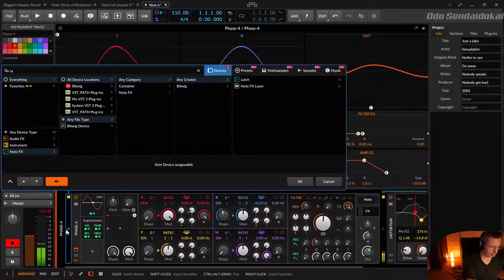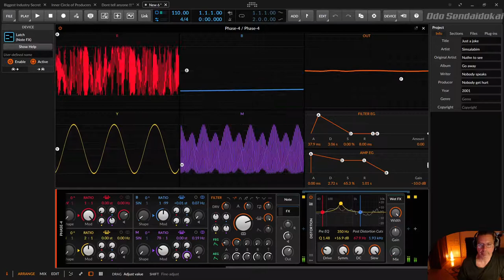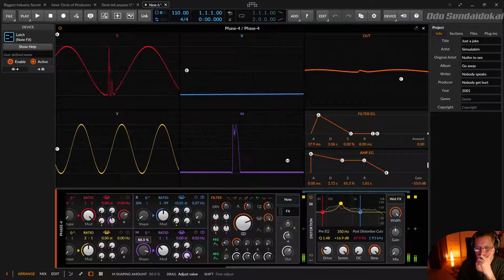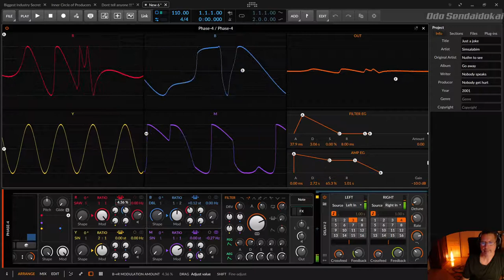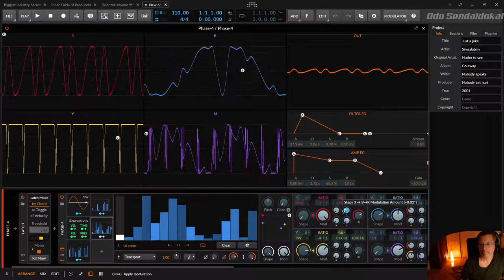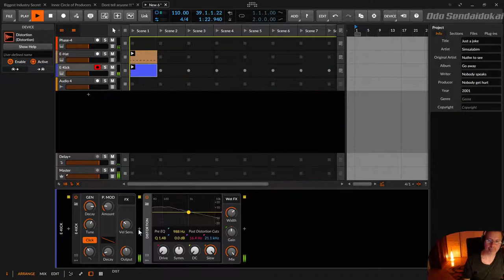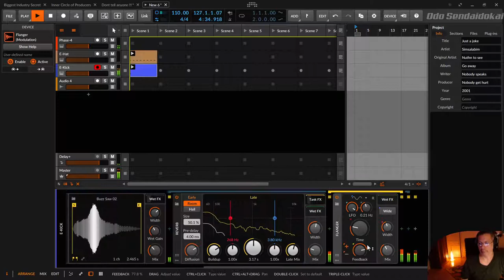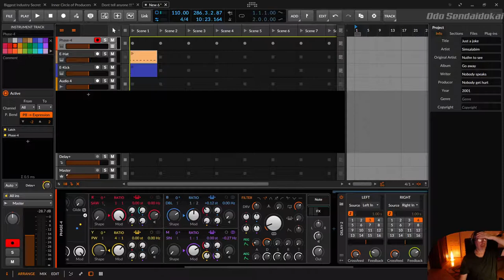Music Industry Secrets that nobody will tell you | Bitwig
00:00 Start
11:55 Wait for it
17:34 The history
21:23 the people behind it
25:01 The reason
27:11 Why everbody is silent about it
33:22 Schnapszahl
37:04 Click it
42:00 Get your towel ready
46:47 Now it's time
50:44 The secret is ...